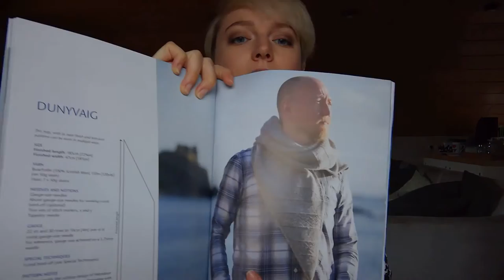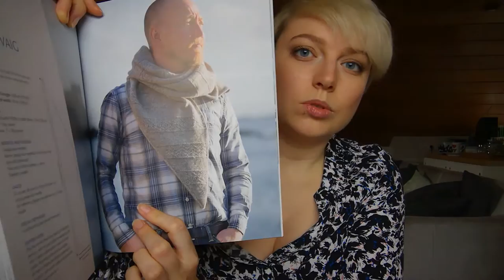Selma's Knits - Episode 2: Où l'on s'amuse bien à Edimbourg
Notes :

Projets terminés :
Traquair Mitts – Amanda B. Collins
Nordlyslue hat - Nina Petrina

Projets en cours :
Kelias – Bérangère Cailliau

Projets à venir :
Lil Kimonos (chaussons) – Lili Comme Tout
Boneyard – Stephen West

Achats:
Hiya Hiya - aiguilles Sharp taille 3
Knit Pro - Knit Blockers
Bombasine - Badge "Angry Feminist Knitters Club"
Old Maiden Aunt Yarns - 100% merino superwash "lon-dubh"
J.C. Rennie & Co - Chunky Aran "winter white"
Tukuwool - Sock "tyyni"
Eden Cottage Yarns - Hayton "Steel"